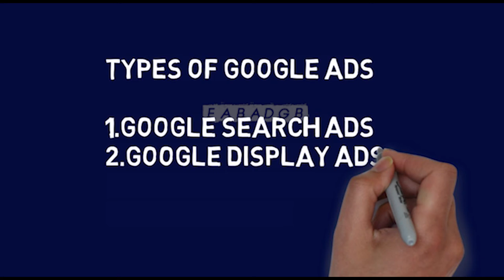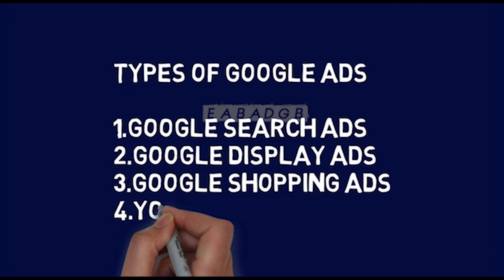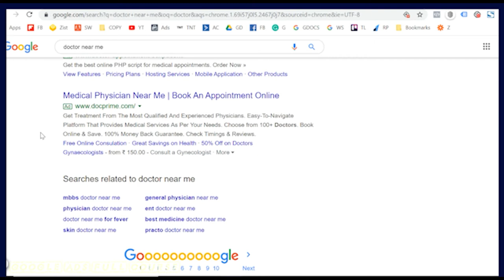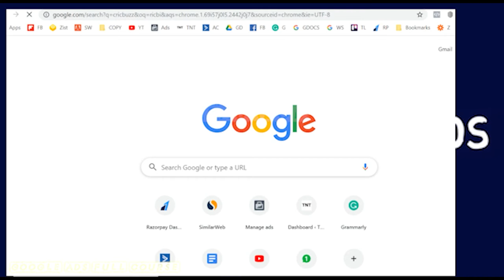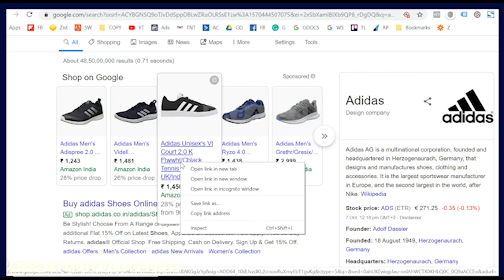Google ads Introduction Class | Eabadgb Special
Google ads Introduction Class 01

learn Google Adsense
ads full course

google adsense,
google adsense earning in pakistan,
google ads 45$ pakistan,
google ads earn money,
google ads full course 2021,
google ads for youtube channel,
google ads for shopify,
google ads free 45$,
google ads gig create,
google ads guide,